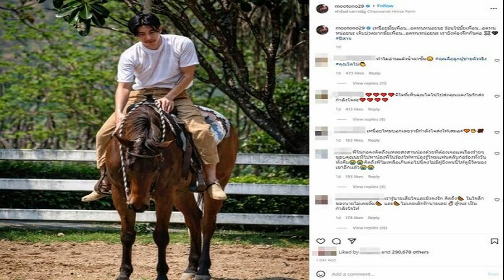มันทำไม่ได้อ่า! โอ ปล่อยโฮหนัก พูดไปร้องไห้ไป ขอโทษจริงๆจากใจ เผยสาเหตุ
มันทำไม่ได้อ่า! โอ อนุชิต ปล่อยโฮหนัก พูดไปร้องไห้ปาดน้ำตาไป ขอโทษจริงๆจากใจ เผยสาเหตุถึงเหตุการณ์ดังกล่าว
เรียกว่าหลายคนตกใจกันใหญ่ เกิดอะไรขึ้นกับ นักแสดงหนุ่มมากความสามารถ “โอ อนุชิต สพันธุ์พงษ์” เมื่อจู่ๆเจ้าตัวโพสต์คลิปวิดีโอร้องไห้ปล่อยโฮหนักกลางไอจีส่วนตัว ท่ามกลางหลายคนตั้งใจฟังคลิปวิดีโอดังกล่าว
ล่าสุด (15 มี.ค.65) นักแสดงหนุ่ม โอ อนุชาติ โพสต์คลิปวิดีโอ พูดไปปาดน้ำตาไป เผยว่า “สวัสดีครับอนุชิตชิทแชทครับ จากนั้น หนุ่มโอ น้ำตาไหลพรากและถอนหายใจเฮือกใหญ่ ก่อนจะเปิดใจอีกว่า โอขอโทษ โอรู้ว่าทุกวันนี้ทุกคนลำบากมาก เพราะ อากาศมันร้อน
ทำเอาหลายคนตั้งใจฟังคลิปกันต่อ แต่โอพยายามแล้วที่จะฮอตไปมากกว่านี้ มันทำไม่ได้อ่า แล้วพอโอฮอตมาก อากาศมันก็ร้อน ทุกคนก็ร้อนไง ทุกคนก็โพสต์บ่นนู้นบ่นนี่ มันลำบากร้อนหงุดหงิดอะไรอย่างนี้

ก่อนหนุ่มโอจะเฉลยพีกสุด ขอโทษที่เป็นต้นเหตุ ขอโทษที่ทำให้มันฮอต ขอโทษที่ฮอตเกินไป ขอโทษ ขอโทษ ขอโทษครับ และโพสต์ข้อความว่า “อนุชิตชิทแชท ขอโทษ​จริงๆ​ จากใจครับ​”

เล่นเอาหลายคนที่ตั้งใจฟัง หนุ่มโอ ตั้งแต่ต้นคลิปถึงกับเงิบหนักเลยทีเดียว อาทิ เอิ่มมมมมมม จบเลยกำลังตกใจว่าเกิดไรขึ้น , พี่โออออออ หนูตกใจหมดเลยยยยย นึกว่าเกิดอะไรขึ้น , พี่โออออออออออ มันฮอตมากกกก เอ็นดู , คุณโอ๊! ตกใจหมด และ ตกใจหมดนึกว่าเป็นไร
ขอบคุณอินสตาแกรม anuchyd